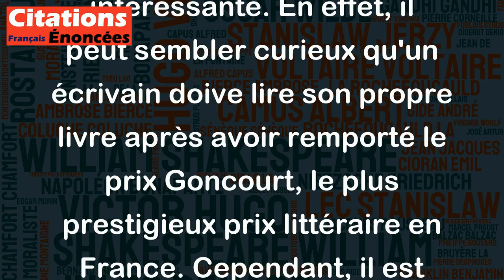Quand on donne le Goncourt à un écrivain, est-ce qu'il est obligé de le lire ? - Laurent Ruquier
Cette citation de Laurent Ruquier est une forme d'humour qui soulève une question intéressante. En effet, il peut sembler curieux qu'un écrivain doive lire son propre livre après avoir remporté le prix Goncourt, le plus prestigieux prix littéraire en France. Cependant, il est important de noter que cette citation n'est pas à prendre au pied de la lettre, mais plutôt comme une manière de pointer du doigt la notion d'obligation qui peut parfois entourer les prix littéraires. En réalité, l'écrivain peut bien sûr choisir de lire ou de ne pas lire son livre, et cela ne change rien au fait qu'il ait été reconnu pour la qualité de son travail par l'Académie Goncourt.